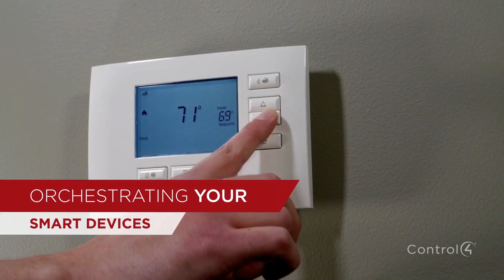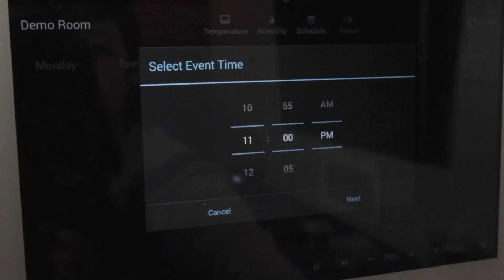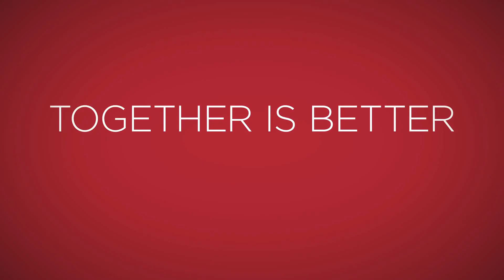Smart Home Living With Control4